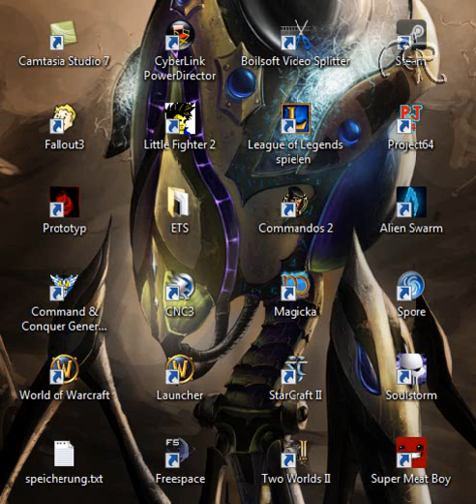Let's Play Spore - Ende mit Schrecken...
Tut mir wirklich leid, dass es so enden muss -.-

Bin selber extrem traurig und auch angepisst deswegen, aber ich hoffe, ihr könnt es verkraften.